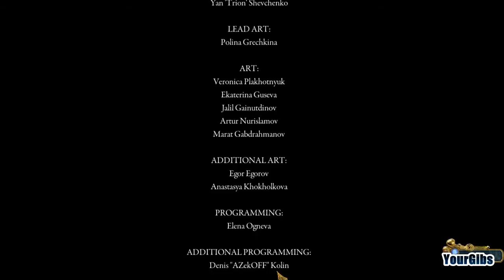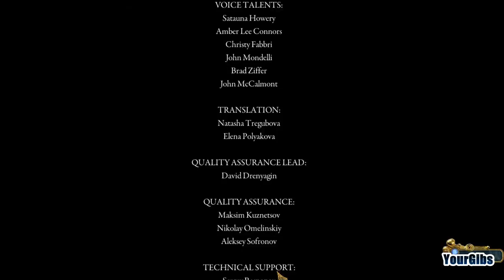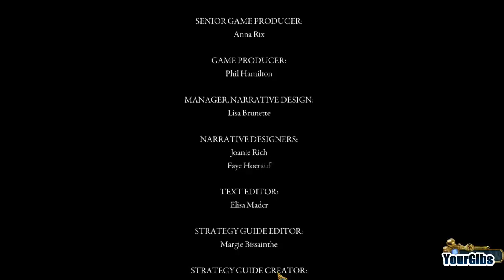Surface 5: Reel Life CE [09] w/YourGibs - BONUS CHAPTER (2/2)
Surface: Reel Life CE let's play walkthrough gameplay
// Part 9, BONUS CHAPTER (2/2) - FINAL

Let's Play ♦ Surface 5: Reel Life Collector's Edition with YourGibs walkthrough

STORY:
Your sister and her daughter, Jane, were enjoying a screening of an old movie, when one of the actors literally stepped off the screen! Now Jane is missing, and the building is crawling with strange plants and animals from the movie. You solve all the puzzles in your way and rush to the theater to find a way into the world of the film to save your niece. But once you do... you realize that the mystery - and the danger - is much deeper than you could have imagined. Can you escape before your adventure becomes a tragedy? Find out in Surface: Reel Life, a thrilling Hidden Object Puzzle Adventure game!